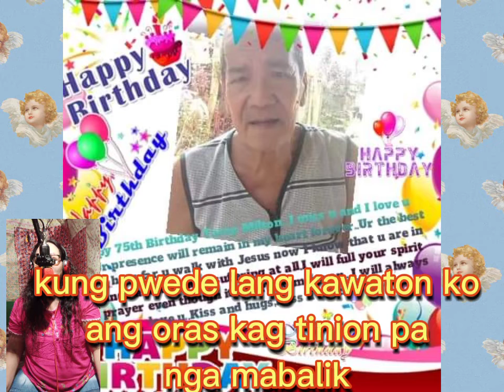PALANGGA KO IKAW AMAY(Original Luther Vandross Dance with my father)